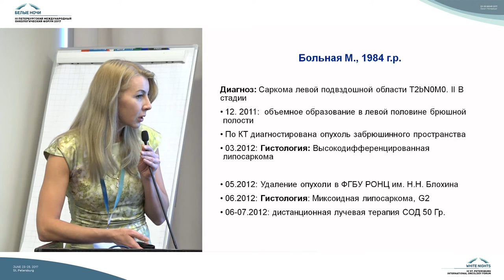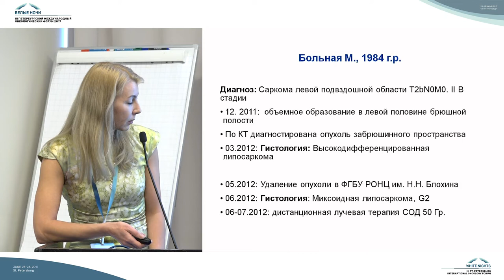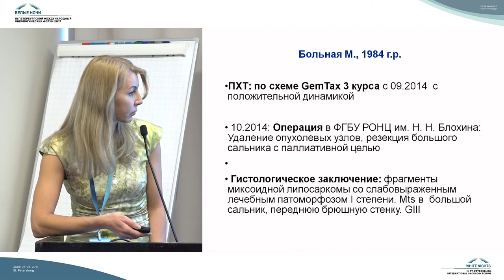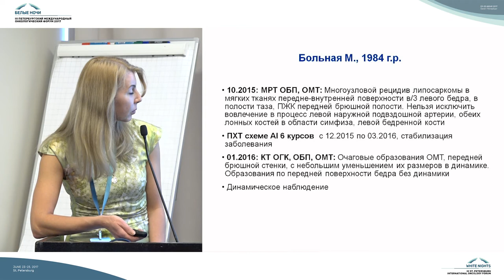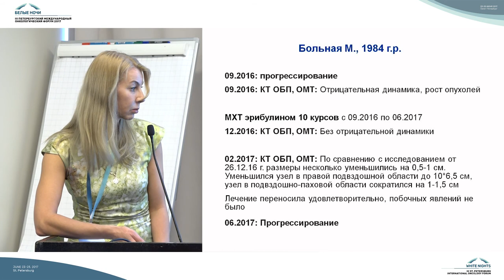Представление собственного клинического опыта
Анжелика Анатольевна Желаева (Йошкар-Ола)

Экспертная дискуссия «Современные возможности лекарственной терапии при неоперабельных липосаркомах»